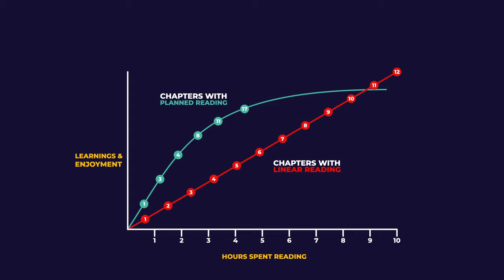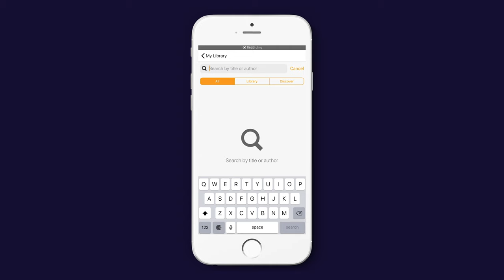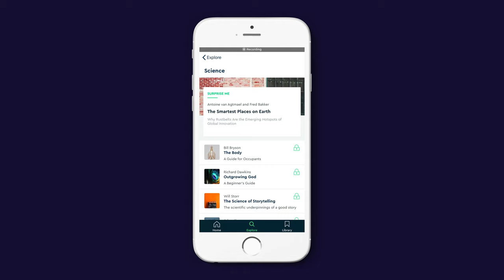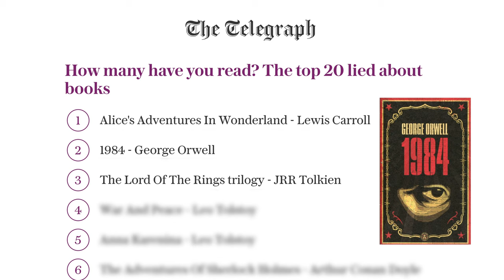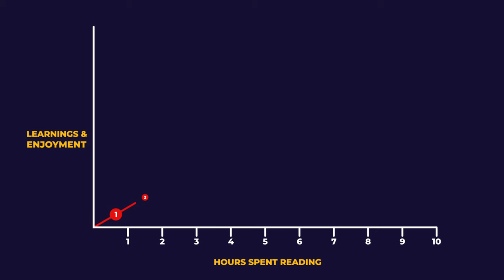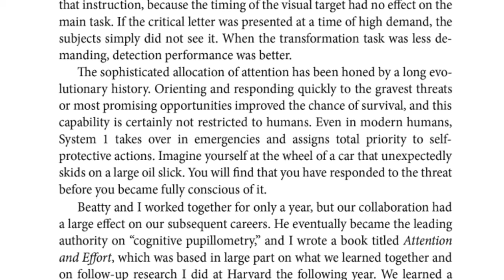How to Read More | 9 Tips to Improve Your Reading Quality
Besides being a great way to escape and unwind, reading increases your knowledge, focus, and sharpens your intuition.

The biggest problem though is to find an appropriate time to read. David Arnoux, Co-founder of Growth Tribe, was able to accomplish this by using the following 9 tips.

The first tip on how to read more is not to read the book. We know, that might seem controversial. What David likes to do is to search the author's name on Youtube or podcast apps. This practice allows you to eliminate books that are not a priority for you right now. Most of the time, you'll find a 40-minute resource that explains the idea that the book covers.

The second tip is on how to read more books is to use audiobooks. It's the best way to experience a book while commuting. You might prefer the smell and texture of an actual book in your hands, but the best part of audiobooks is that you can sample books before buying them. In short, using technology gives you more opportunities to digest even more books throughout the year.

The third tip is to use the app Blinkist. If you want a quick synopsis of a book, this tool offers the core of it so you can then decide if you'd like to read the entire thing. This tool is perfect to de-risk the quality of your reading.

The fourth tip is to pre-test a physical book by actually sampling three random pages in the book. This takes 3 minutes and gives you an excellent taste for the style of the author. This isn't exactly a tip on how to read more but it will help you read better books.

The fifth tip is to follow the three-strike rule. Have you ever had a rough time reading a book that has been recommended to you over and over? If after three times you realise that you don't want to pick it up, you're probably not enjoying it. Move on and read books you enjoy. This is directly linked to the next tip!

The sixth tip is to read multiple books. Having a variety of books to read at once is challenging and keeps you from getting bored. It also helps to mix up the numerous books that you're reading.

The seventh book is to plan your reading. It means that instead of reading every chapter, you will pre-select the sections of the book that are most interesting for you ahead of time.

Tip number eight is to skip the introduction of the book. This one might seem controversial, but it helps you get to the subject matter right away. Plus, you can always return to the introduction for a more broad perspective of your book!

The ninth tip is to de-risk paragraphs within the books. This means you should scan the first and last sentence of the section to determine whether it's relevant to read it or not.

Now, that doesn't mean that you have to follow all the tips. Take the ones that fit best for your goals and habits.